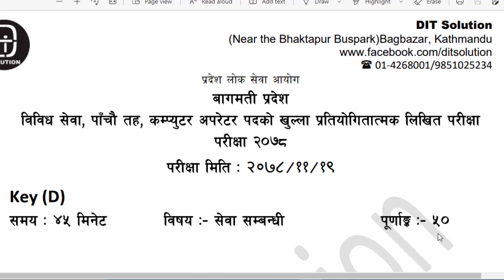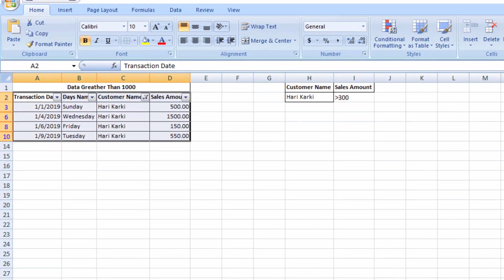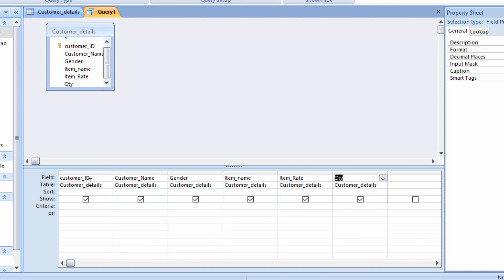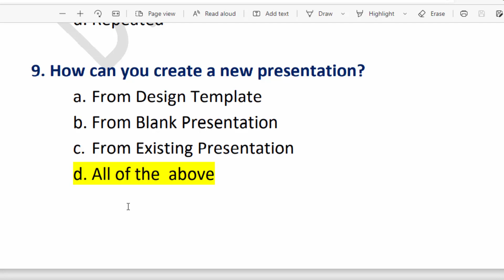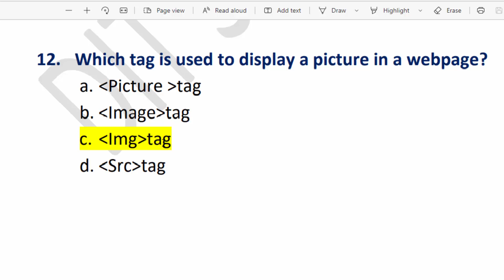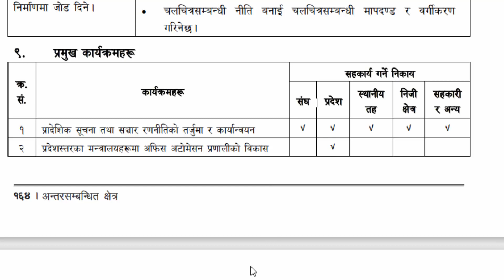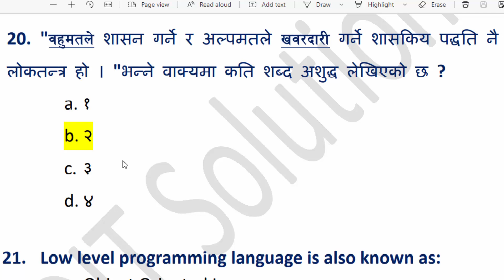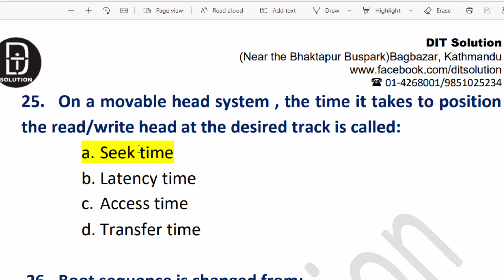Bagmati pradesh computer operator exam solution 2078-11-19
In this video,we are talking about Bagmati pradesh computer operator exam solution 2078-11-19 .This video is very important for the person who is trying for the government job related to Loksewa Aayog, NRB (Nepal Rastra Bank), krishi bikash bank(Agriculture and developement Bank) , Bidhut Pradhikaran(Nepal Electricity Authority), DDC , Bagmati Pradesh Computer Operator, gandaki pradesh computer operator . It is also helpful for the student who is trying to join the government job as a computer operator, IT assistant and many more IT related jobs. To download the important materials in pdf which is both in English and Nepali, please